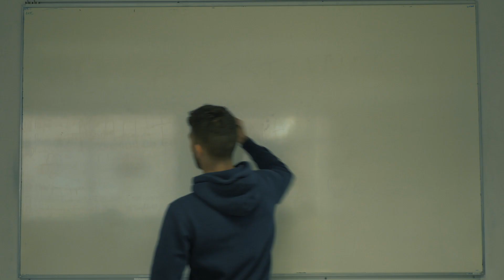MON CV VIDÉO ! - Timothée Falcon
Salut  !
Voici mon CV vidéo, il a été réalisé dans le cadre d'un projet pour mes études en DUT MMI.
La consigne était simple, se présenter synthétiquement dans une réalisation de 1 à 2 minutes !

C'est un CV "fictif", car je ne recherche pas vraiment d'emploi. Mais si vous êtes réellement intéressé par mon profil, n'hésitez pas à me contacter !

MON MATÉRIEL 🎥💻

► Caméra - Lumix G7
► Objectif - 25mm 1.7 ou
► Gopro Hero 5 : équivalent ou
► Drone - DJI Mavic Air 2 ou

► Stabilisateur - DJI Ronin S ou
► Trépied 1 - K&F Concept
► Trépied 2 - Manfrotto ou

► Micro cravate - Hollyland Lark 150 ou
► Micro studio - Blue Yeti
► Micro vlog - Rode VideoMic Go ou

► Lumière - Pack softbox Neewer ou
► Lumière RGB sur batterie : Nanlite II 6C ou
► Kit RGB sur batterie : Nanlite 15C ou
► Sac - Lowepro Protactic 450 AW II ou

► PC - MSI Creator Z16 ou
► HUB usb C
► Clavier sans fil
► Etuis carte SD
► Tapis de souris
► Ecran Acer
► Ecran BenQ
► Caque Bluetooth JBL
► Disque dur externe 5To - WD Element
► SSD Externe – Samsung T5